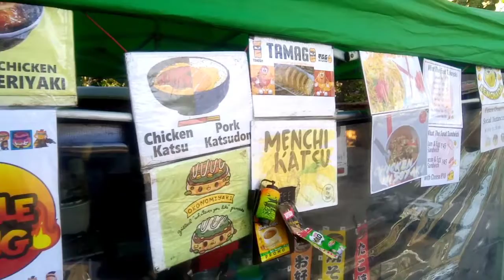UPGRADE NG SHOP!